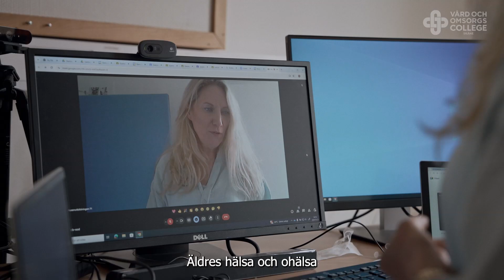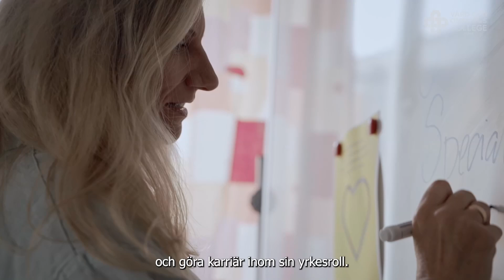VO-college Skåne Nordost oktober 2024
Sex av Skåne Nordosts kommuner samverkar inom VO-college Skåne Nordost, med syftet att bli och vara en modern och attraktiv verksamhet. En kvalitetsstämpel för att både utbildningar och arbetsgivare inom vård och omsorg ska hålla hög kvalitet. På ett enkelt sätt beskriver man här samarbetet – och framförallt plockar man upp röster från olika medarbetare som jobbar med vård och omsorg i någon av de sex kommunerna; Bromölla, Hässleholm, Kristianstad, Osby, Perstorp och Östra Göinge.